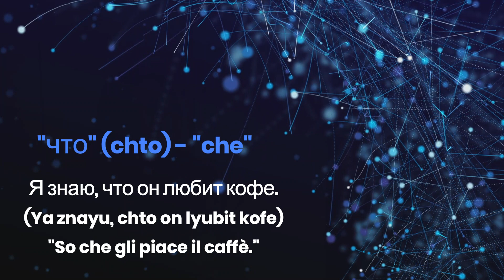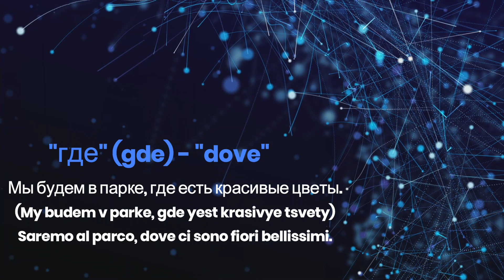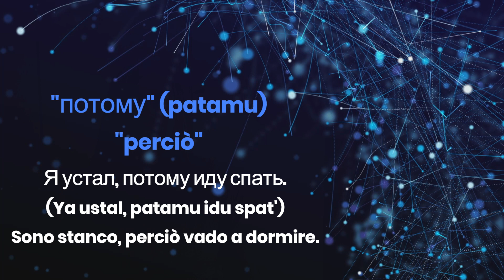Subordinate in Russo: Esploriamo le Connette e il Rapporto di Causa ed Effetto. Lezione 53.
🔥 Vedi un altro video che ti aiuta di non fare gli errori in russo ➡️

LE COSE CHE DEVI SAPERE

E arrivata l'ora di studiare le lingue straniere. Sul mio canale "Russa in italiano" puoi iniziare a studiare russo mettendo la lingua russa in pratica. La mia idea principale è che inizi a parlare russo con le mie lezioni di fonetica russa e grammatica russa. Vedremo insieme i verbi in russo e conversazione russo. Importante dall'inizio mettere russo in pratica e imparare il vocabolario del mio canale. Buono studio russo in italiano.